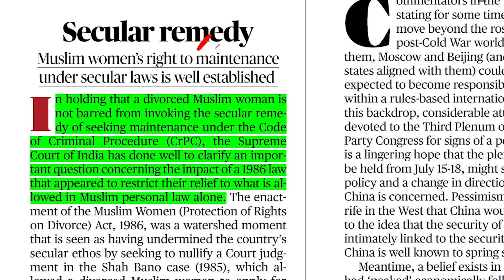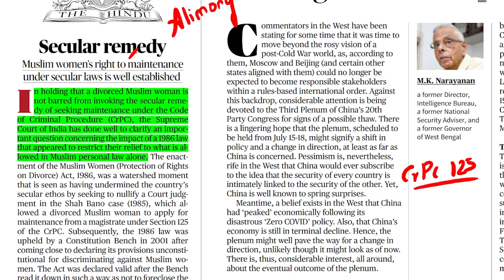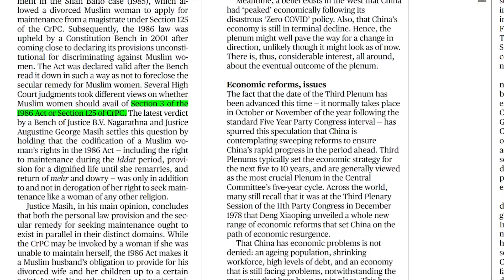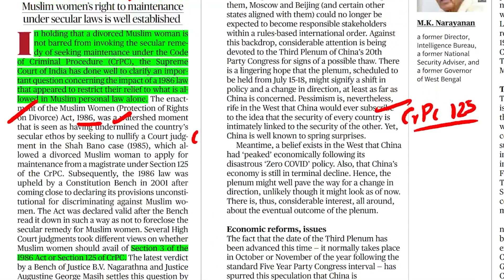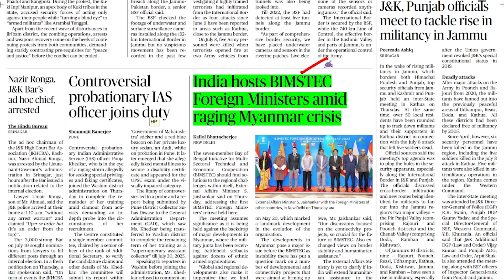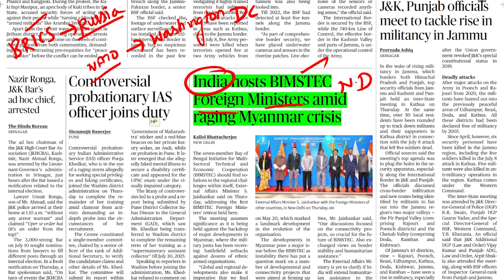HINDU NEWSPAPER ANALYSIS | ஆங்கில செய்தித்தாள் தமிழில் | 12.07.2024 | Suresh IAS Academy